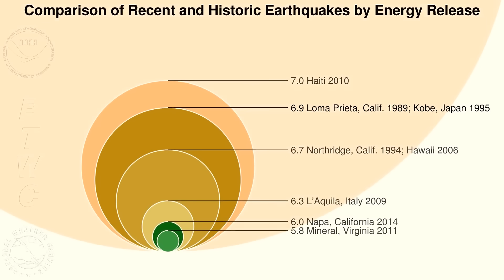⚠️ Big Earthquake Risk in SF Bay Area is Rising As Earthquake Swarm Continues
An earthquake swarm in San Ramon, California is not letting up as ground tremors continue to shake the residents living there, and new earthquake activity in Briones Regional Park and Vallejo, California indicate that a larger rupture (M5.0+) along the Franklin Fault is at a higher risk than normal for the days and weeks ahead. The Franklin Fault connects together the West Napa Fault and the Calaveras Fault, both of which have experienced magnitude 5.0 and greater earthquakes since the year 2000 (the only faults in the SF Bay Area to have done so), further suggesting that this final section of built up strain could release soon. Geophysicist Stefan Burns reports